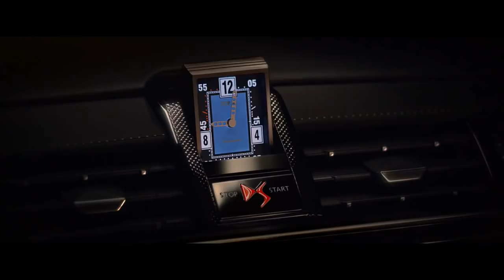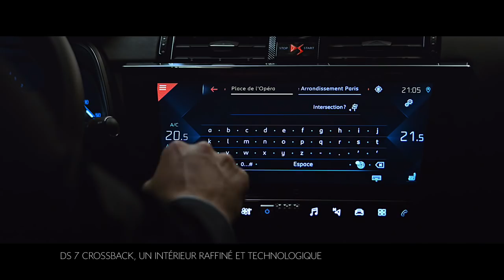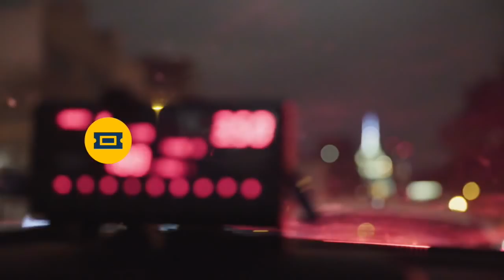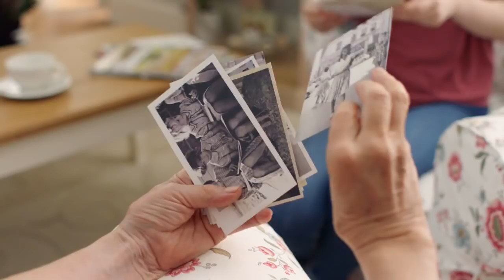Ugo Bernalicis dans punchline sur Cnews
Punchline avec Laurence Ferrari. On discute de la Corse et des revendications des autonomistes. Retour sur le jugement de Jawad Bendaoud et l'Affaire Tariq Ramadhan. On termine sur la chasse aux fonctionnaires.